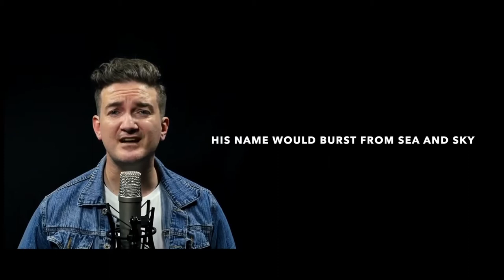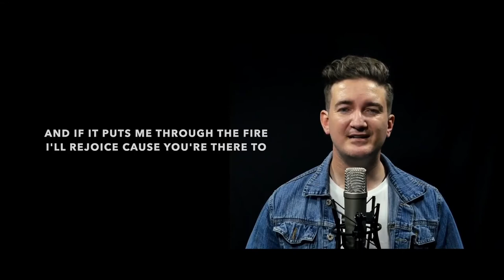Christ be Magnified Cover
Description
Had a great opportunity to be part of St Marks worship team during lockdown. Learnt so many new songs and this is one of the gems.

Join me on my twitch channel for weekly livestream